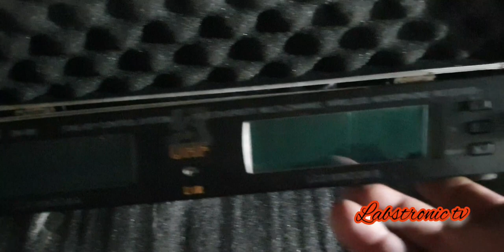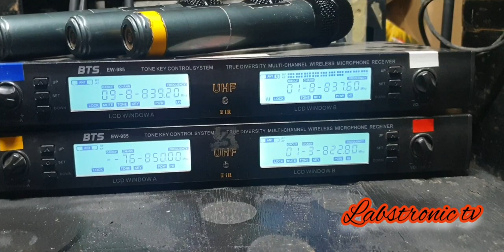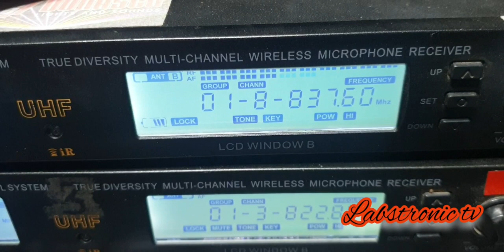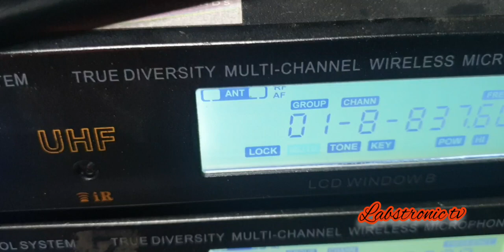BTS MIC HEAD GRILL CLEANING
cleaning of 4units  head grill bts rf mic